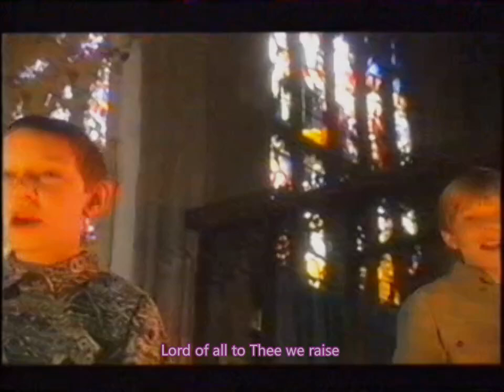Angel Voices - For the beauty of the Earth 1992 (Remastered)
A better quality version of this video clip from the BBC's TV series "Titchmarsh on Song". I've tried my best to remove the grains to make the picture looks clearly, and replace the original audio with the CD version.
Song: For the beauty of the Earth
Artist: Angel Voices (Libera/St.Philip's Boys Choir)
Solos: Oliver Putland & Daren Geraghty